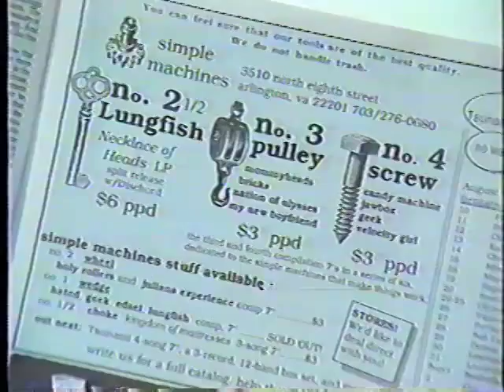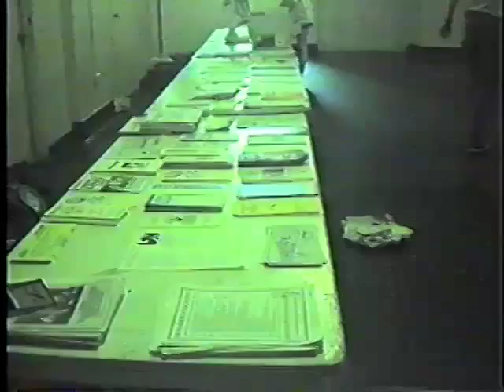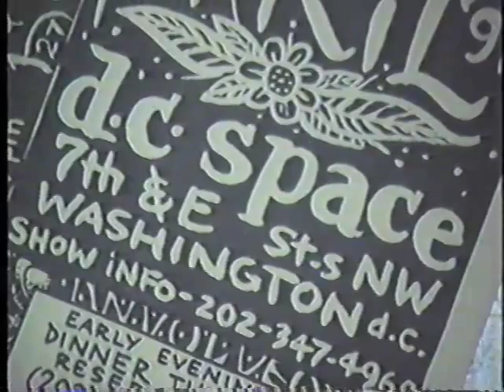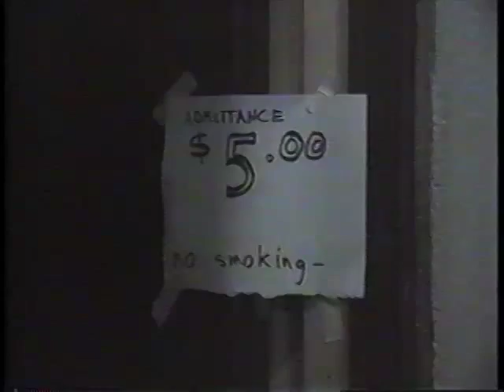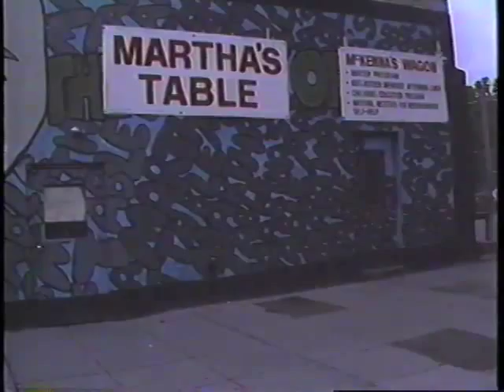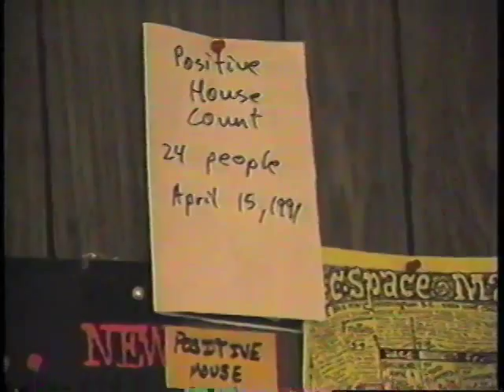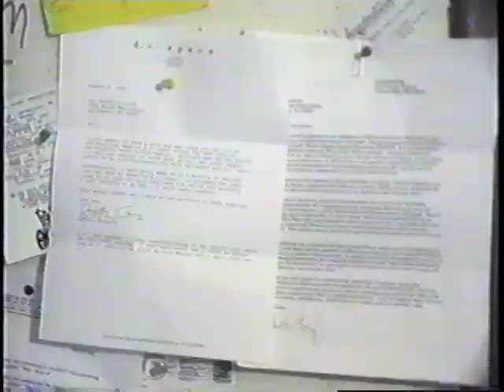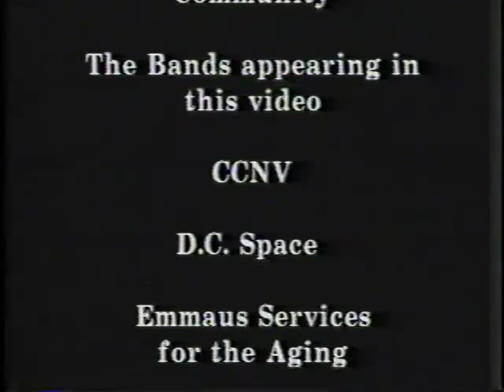Wake Up! A Profile of Positive Force DC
Wake Up! Is a documentary about the Washington DC based punk activist group Positive Force. This film was made in 1991 by David Weinstein. It features local activists, bands and labels such as Fugazi, Jawbox, Jenny Toomey, Simple Machines, Tsunami, The Ex and more.